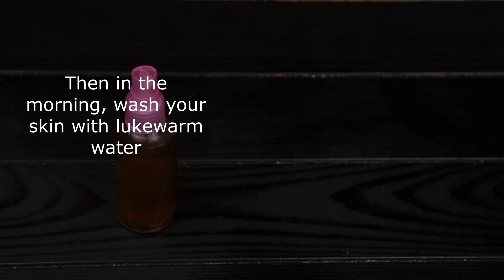How do You Get Wrinkle-Free Skin ✅ She's 70 Years Old and Looks 30, Unbelievable❗️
Get younger, fresher, radiant skin with my anti-aging cream. Due to the natural aging process, everyone develops fine lines and wrinkles. In this video, I share my simple effective and best homemade collagen boosting anti-aging cream for young and glowing skin with all natural ingredients. It reduces fine lines and wrinkles and makes the skin firmer and brighter in 15 days.